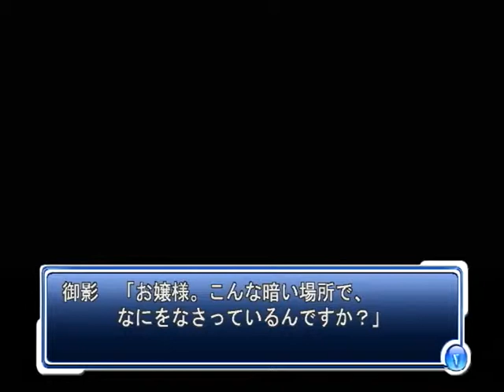【PS2】令嬢探偵オフィスラブ事件慕 ベストエンド Part６９ 御影編 ～第５会議室の鍵を貸してください 【スタートオンゲームズ２】【スタゲー２】【JAPAGE】